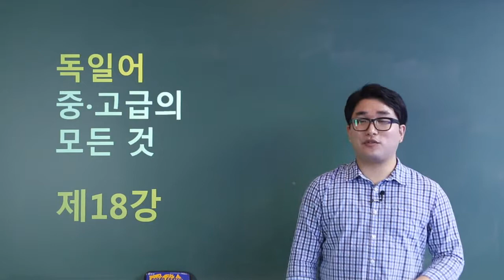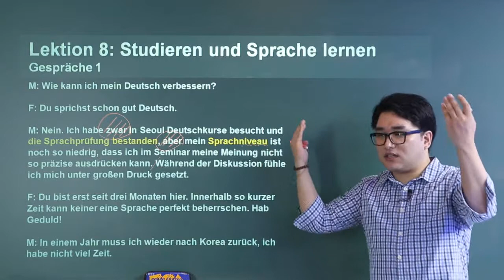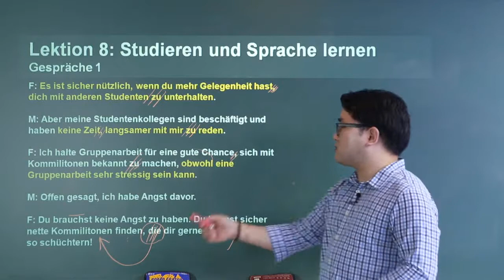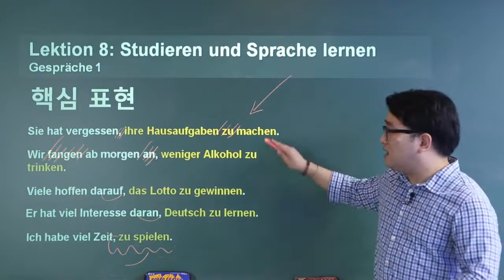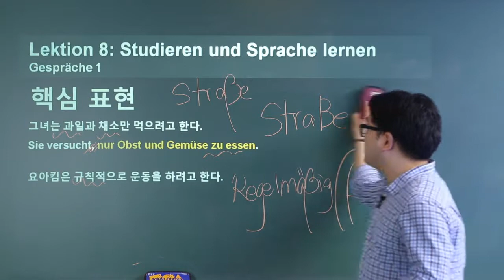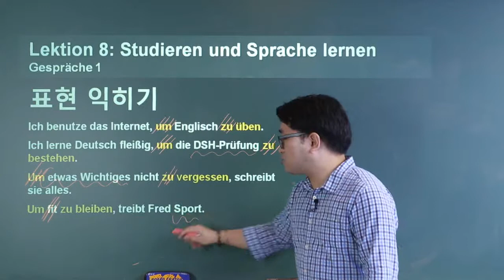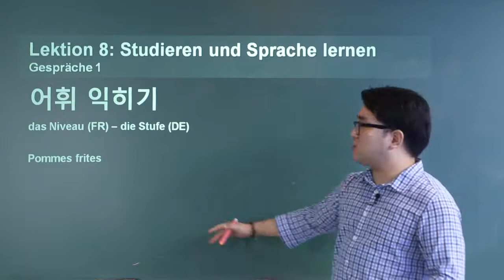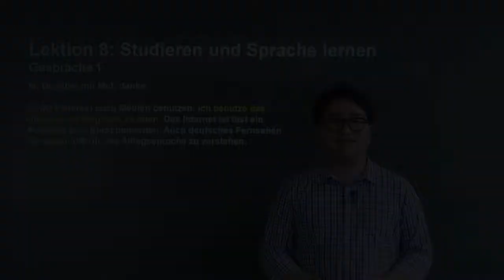독일어 중고급의 모든 것 18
국내 독일어 교재 부문 연속 베스트 1위 동양북스
독일어 중고급 교재의 결정판 독일어 중고급의 모든 것!

뻔하지 않은 다양한 주제의 살아있는 회화
중급 레벨 이상 학습자를 위한 상세한 문법
체계적인 독일어 중고급 학습을 위한 최적의 교재